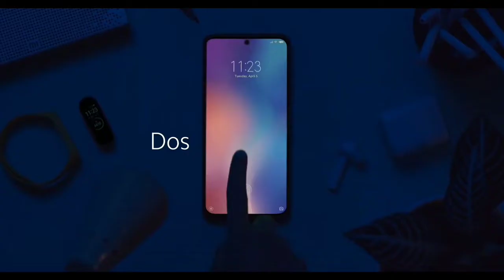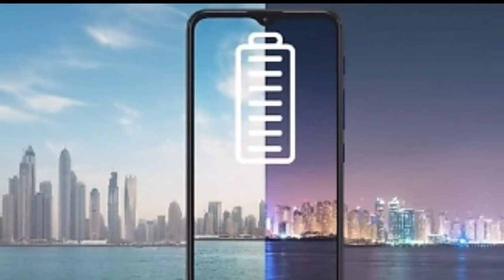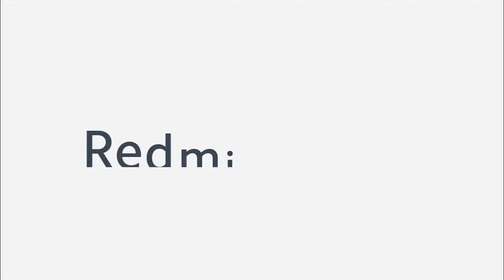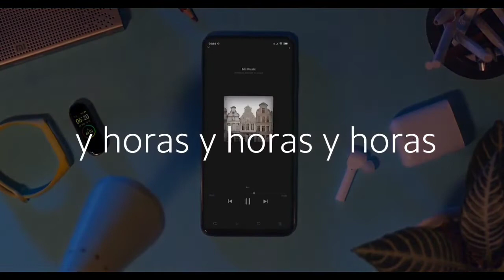Top 3 Best PHONES Under 12000 in September 2020 | Best Smartphone Under 12000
NOTE : ALL THE IMAGES/PICTURES SHOWN  OWNERS AND NOT ME. AM NOT THE OWNER OF ANY PICTURES SHOWED THE VIDEO